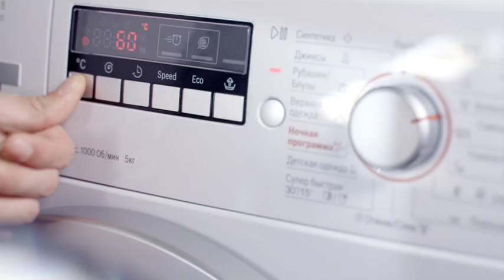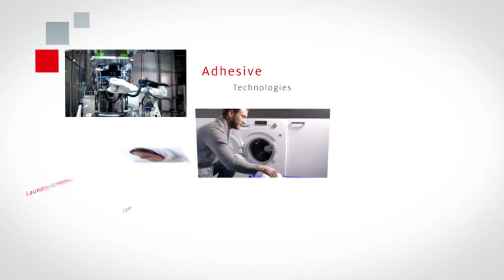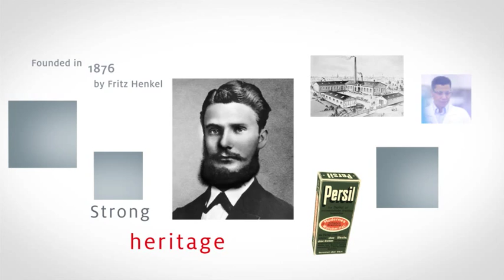Henkel Corporate Video Long Version PPT